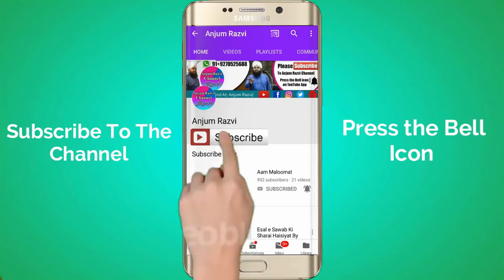AhleSunnat Me 3 Haseen Chehre |Maulana Sayyed Aminul Qadri Qibla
Ahlesunnat Me 3 Haseen There |Maulana Sayyed Aminul Qadri Qibla|